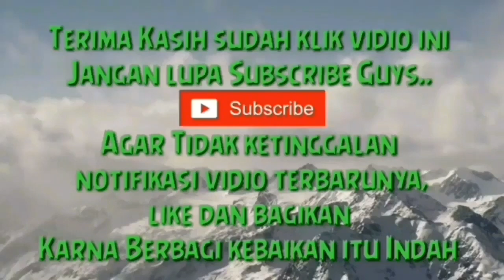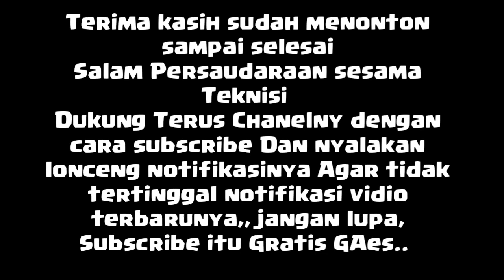Cara Angkat Dan Pasang Konektor Lcd Anti Meleleh